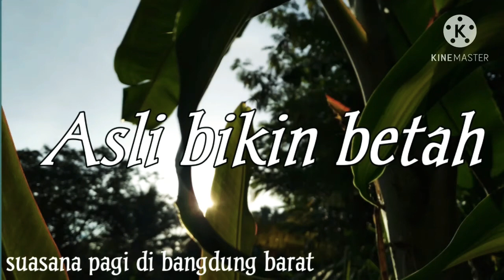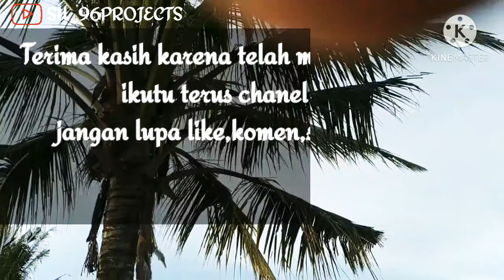SUASANA SAWAH DESA PUTERAN CIKALONG WETA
kali ini saya akan menikmati suasa sana di desa saya tepat nya di Desa Puteran Kecamatan Cikalong wetan Bandung barat.

  JANGAN lupa juga untuk meng share video ini ke teman atau keluarga kalian

      TERIMAKASIHHHH
SALAM SUNDA🙏🙏🙏🙏🙏🦵